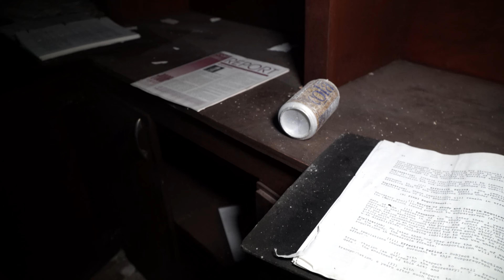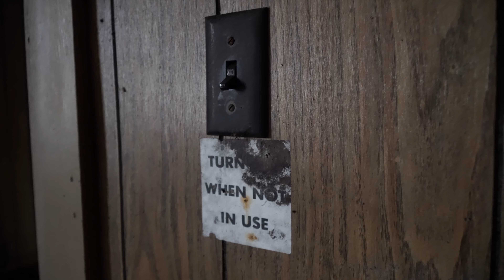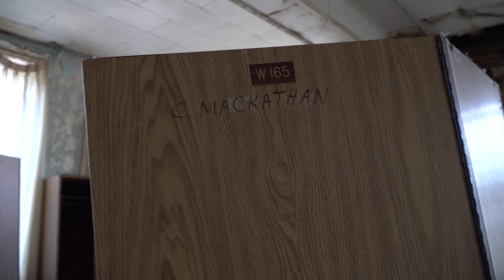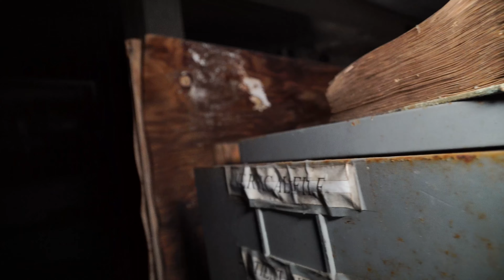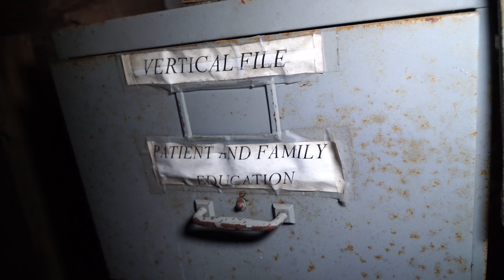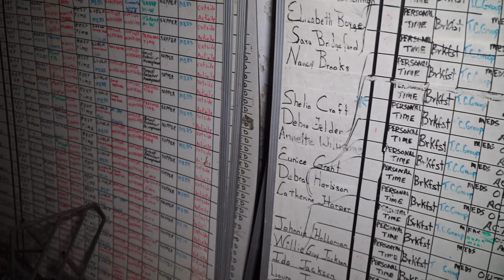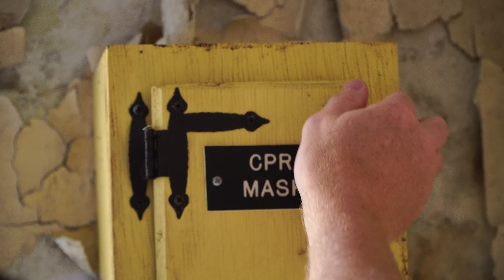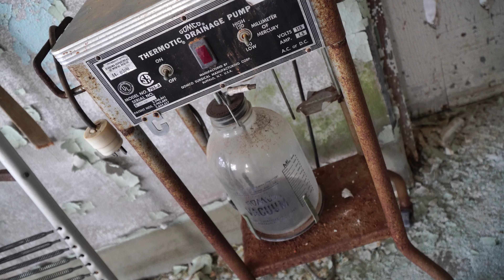Exploring an ABANDONED INSANE ASYLUM! | WE FOUND HISTORIC RARE HOSPITAL BEDS!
Join me, BigBankz & TheBandoFam as we explore this abandoned insane asylum! We found the most unique hospital beds ever and even snuck around security!

|  Social Media |